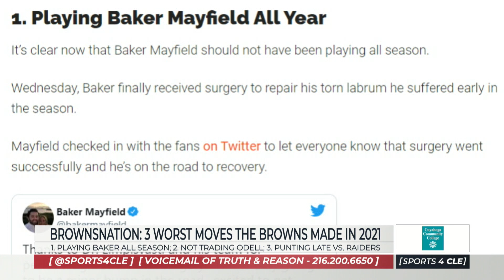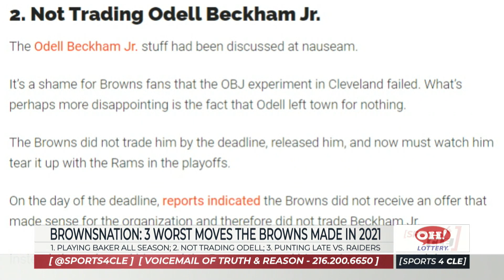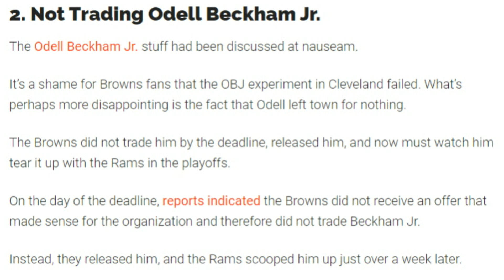The Worst Moves of the Browns 2021 Season - Sports4CLE, 1/24/22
Dave Bacon and Tim Bielik discuss Brownsnation.com's 3 worst moves of the Browns' 2021 season.